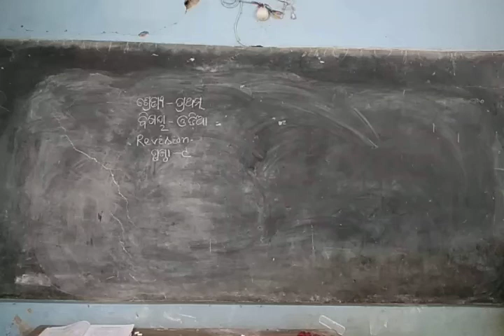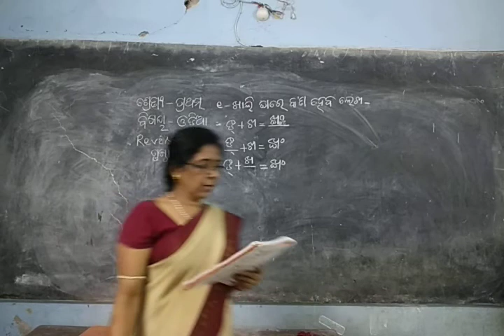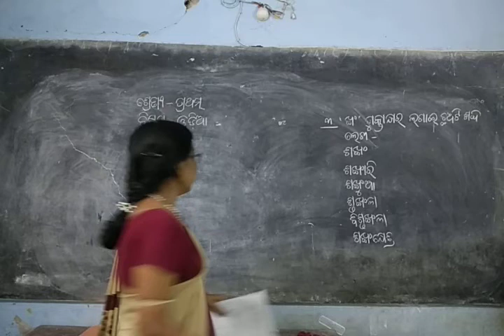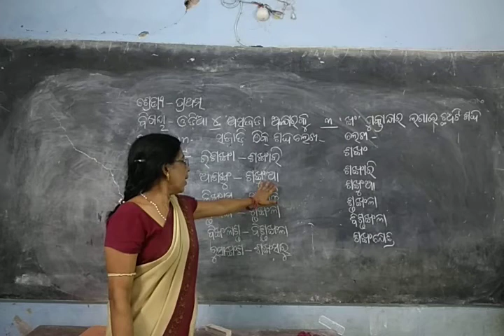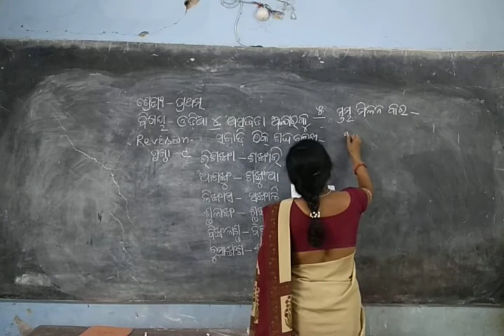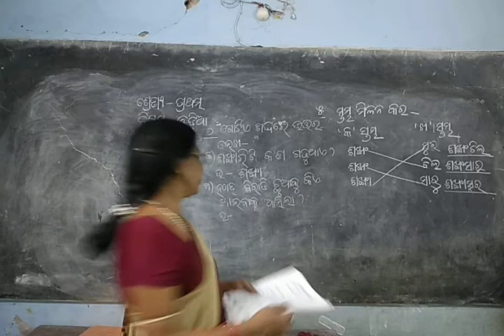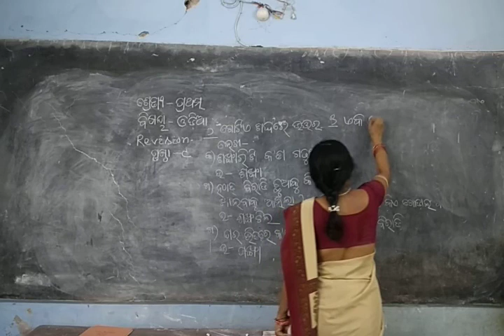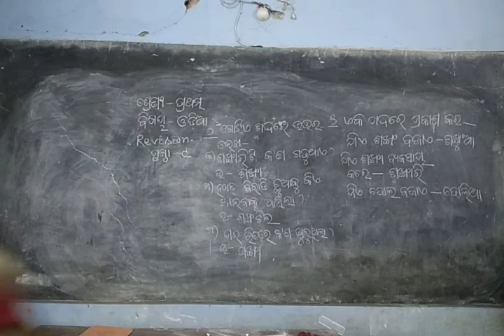CLASS-I ODIA,Revision, Page-9